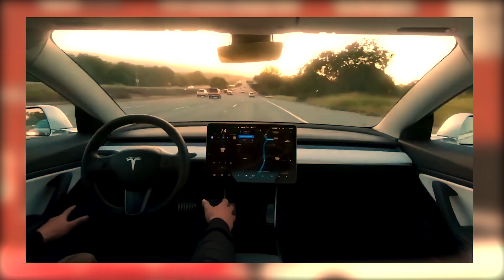Elon Musk JUST UNVEILED NEW Generation AI Robots To Complete His MASTERPLAN!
Elon Musk❤️